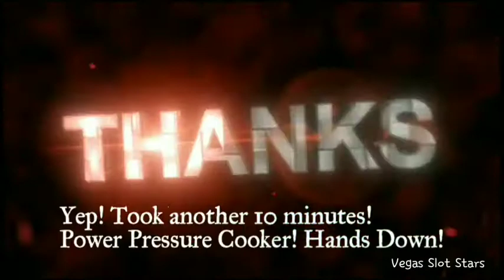Italian Stuffed Artichokes! Grandma Emma's Way! 😋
If there is one thing that I keep close to my heart, it's the recipes that I have learned from my Parents & Grandparents! Keeping Our Family Traditions alive is what keeps me going some days! My Hope is maybe it will inspire you to try a dish and share it with your family! Now Let's Get Cooking & Eating! 😋